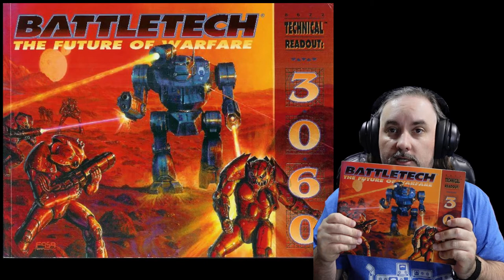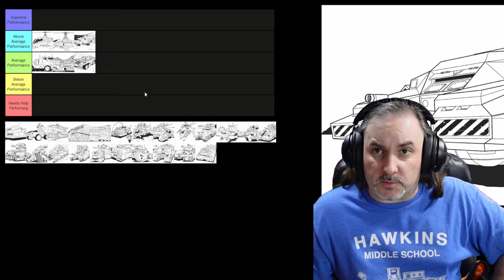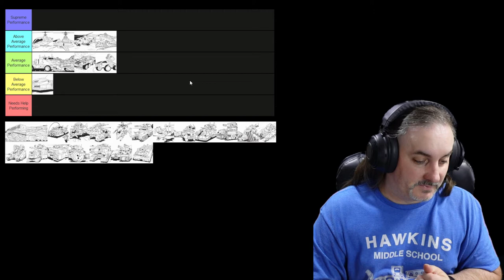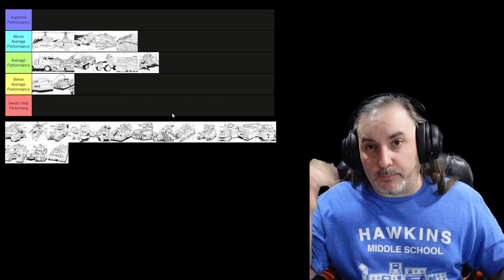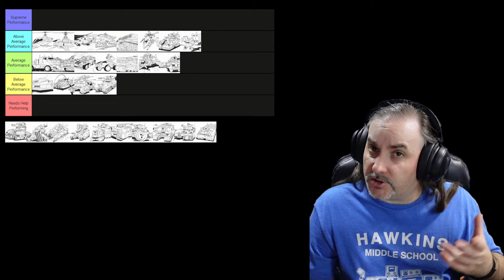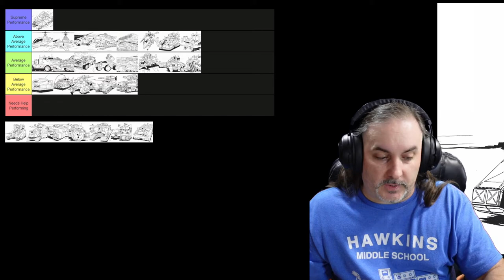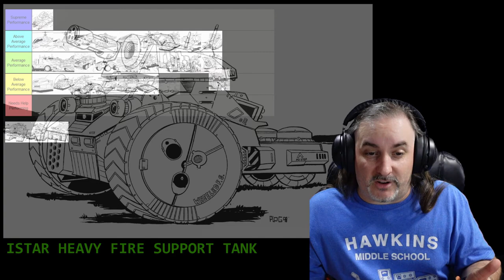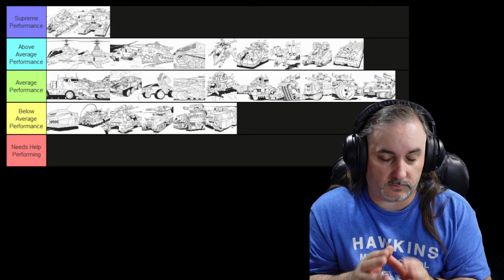Ranking the 30 Vehicles from TRO 3060 with SleeplessRonin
Chapters:
0:00 Intro - IS Vees
1:09 Utility Vehicles
3:07 Mantis Light Attack Vtol
4:21 Heavy APC
5:35 Hawk Moth Gunship
7:02 Pinto Attack Vtol
9:08 Chevalier Light Tank
10:07 Gladius Medium Tank
11:27 Light SRM Carrier
13:13 Myrmidon Medium Tank
14:13 Heavy LRM Carrier
15:44 Schiltron
18:58 Demolisher II Heavy Tank
20:37 Clan Vees
21:10 Shamash Recon Vehicle
23:00 Asshur Artillery Spotter
24:52 Odin Scout Tank
26:51 Donar Assault Helicopter
28:16 Mithras Light Tank
30:28 Anhur Transport
31:28 Indra Infantry Transport
32:47 Svantovit Infantry Fighting Vehicle
34:00 Zorya Light Tank
35:58 Ares Medium Tank
37:55 Epona Pursuit Tank
40:49 Hachiman Fire Support Tank
43:41 Ku Wheeled Assault Tank
45:56 Oro Heavy Tank
47:20 Ishtar Heavy Fire Support Tank
49:28 Athena Combat Vehicle
51:10 Huitzilopochtli Assault Tank
54:19 Mars Assault Vehicle
57:15 Final Rankings
57:48 Final Thoughts